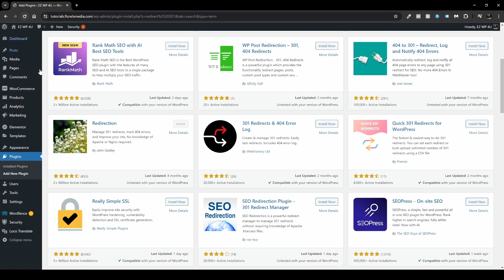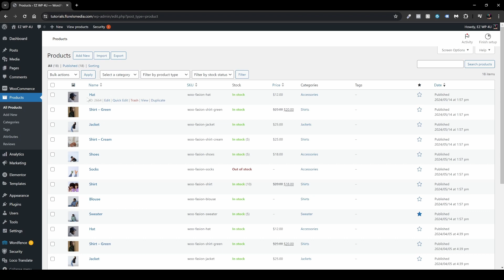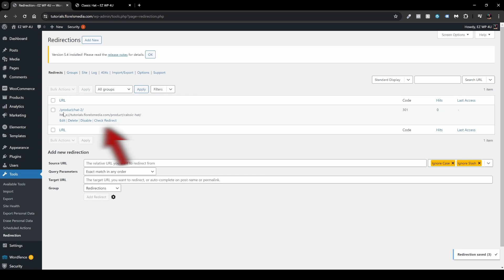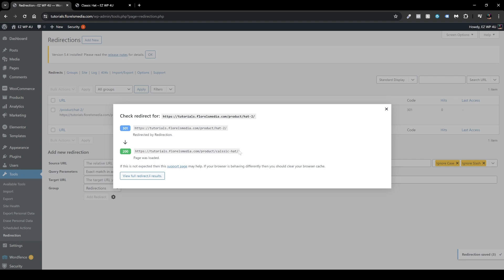How To Redirect Pages On Your Website - Redirect 301!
In this short video, I'll show you how you can redirect any page on your website and keep any SEO rank that you have for this page using 301 redirections.

I'll show you, step by step, what plugin you should install, what you need to configure, and how to use it.

If you would like to see more videos on WordPress
Please comment them down below!

I'll do my very best to make them as soon as
I can!